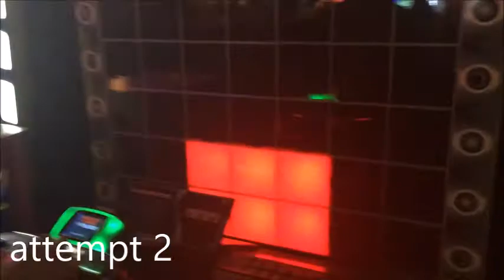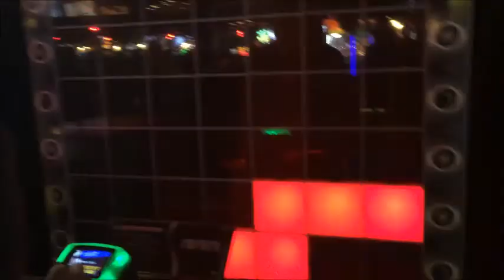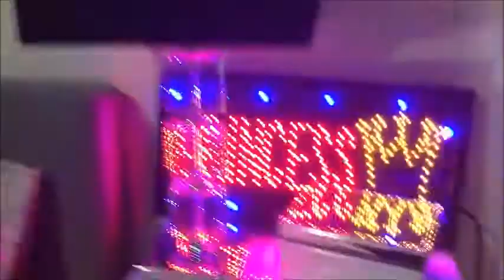DRUNK GIRL TAKES ON ARCADE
let me know if there is any videos you guys wanna see ! and if you like these kind.